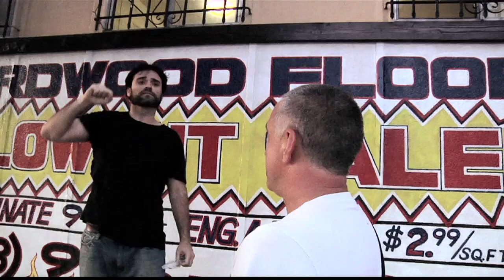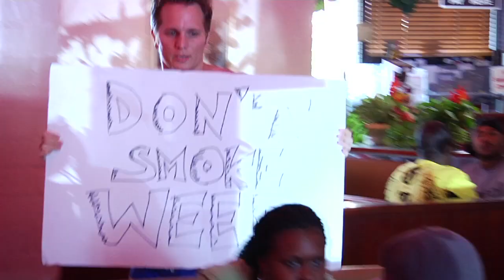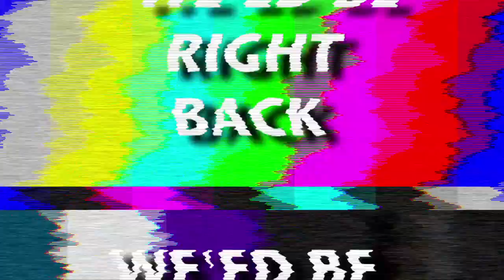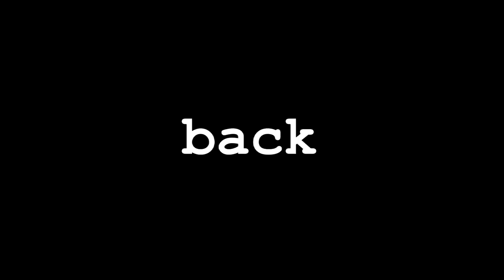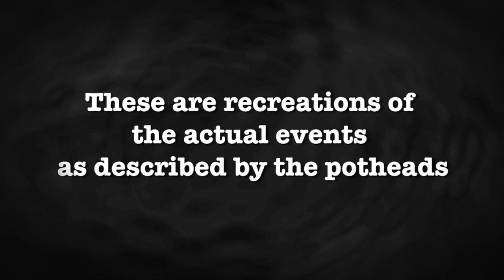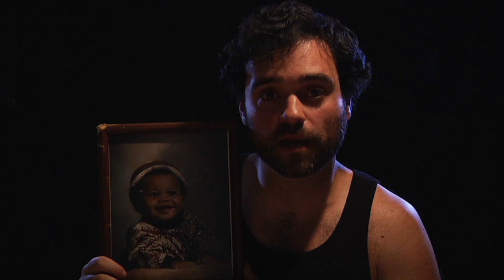The Real Potheads of North Hollywood-The Pilot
Before; The Really High Zone, Cock Zombies, Shecky Jesus, and 420 Carol there was the "Pilot" and now finally in HD on Youtube. Staring; Ramsey Moore, Adam Hunter, Mike Tsirklin, Brian Swinehart, Roberta Valderrama and Kato Kaelin. With; Ron Jeremy, the Yuan Twins and Matt Iseman(Winner of Celebrity Apprentice). Directed By: Yan Tsirklin and Brandon Graham. DP: David M. Wexler